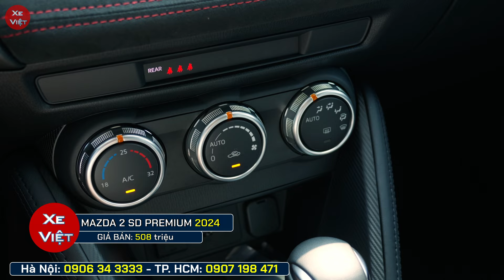Giá xe Mazda 2 giữa tháng 10.Xe 5 chỗ nhập,hơn 400tr.Cập nhật xe lăn bánh và mua trả góp. [Xe Việt]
Giá xe Mazda 2 giữa tháng 10/2024.
Xe 5 chỗ nhập khẩu, hơn 400 triệu.
Cập nhật xe lăn bánh và trả góp mới nhất.